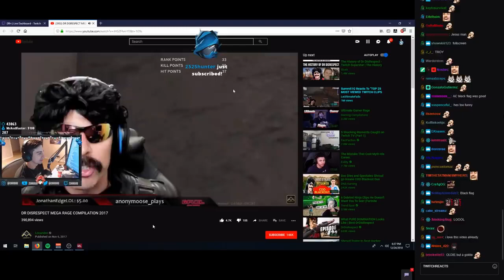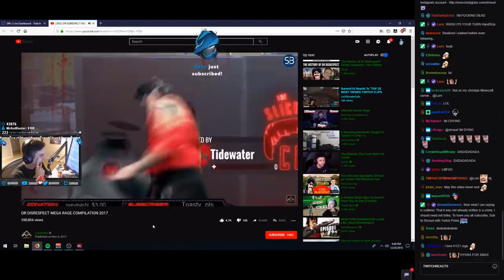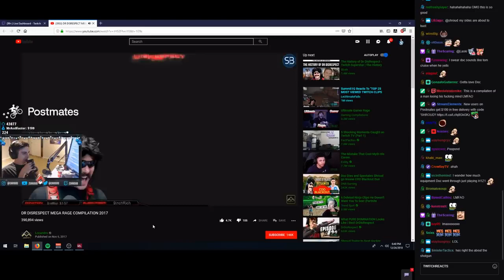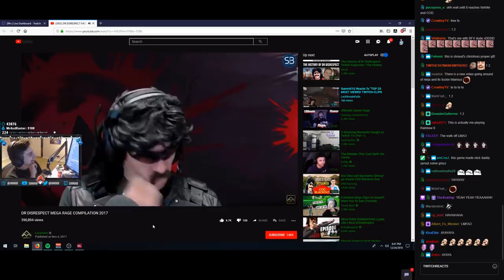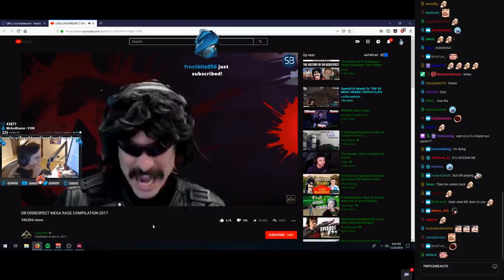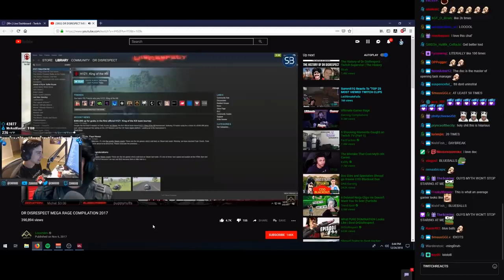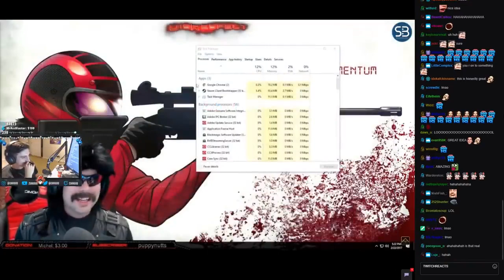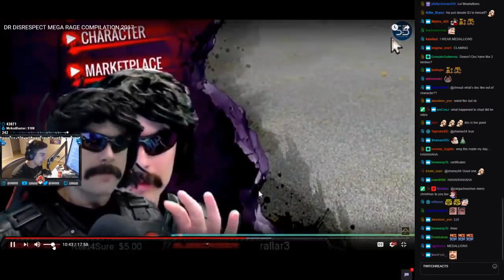Shroud Reacts to Dr Disrespect MEGA RAGE COMPILATION (Part 1)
We all know shroud streams on twitch but did you know he has a YouTube channel